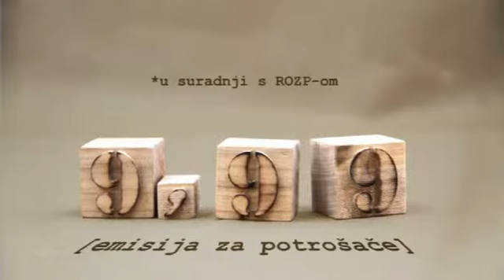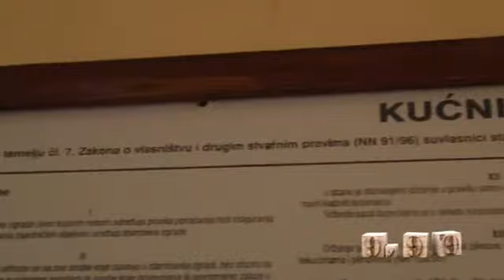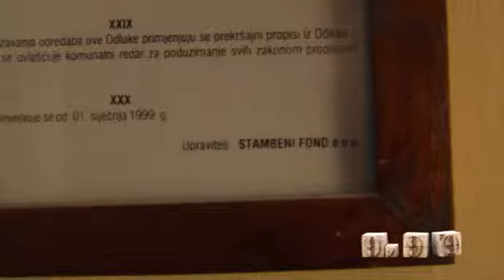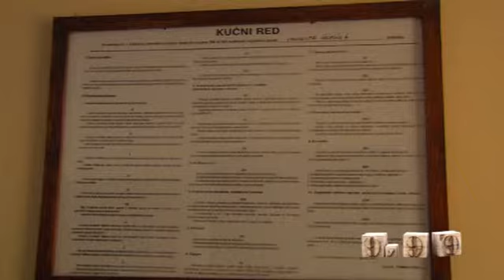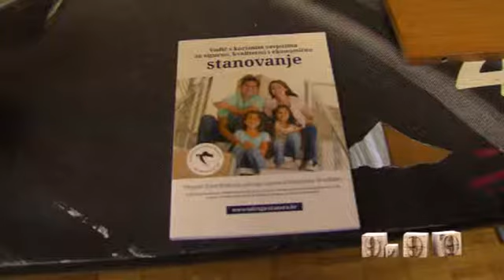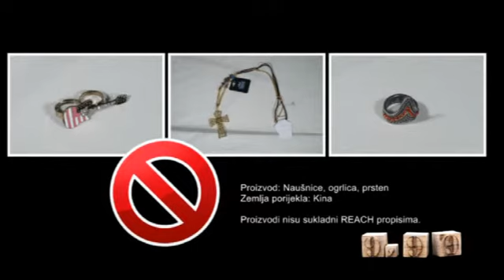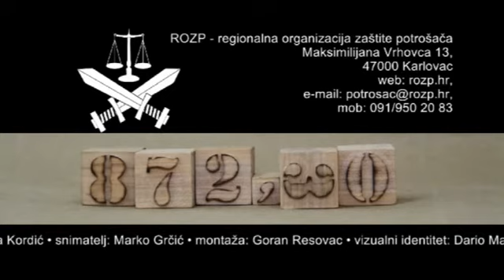Život u zgradi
9,99 emisija za potrošače - TV Trend